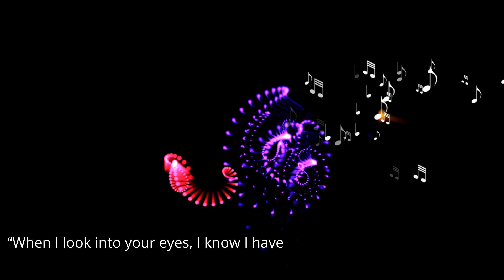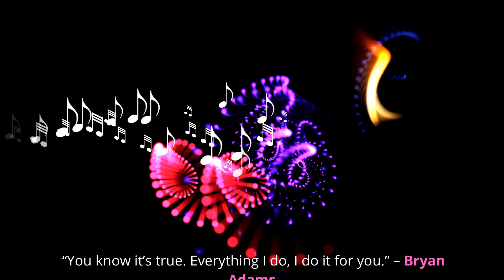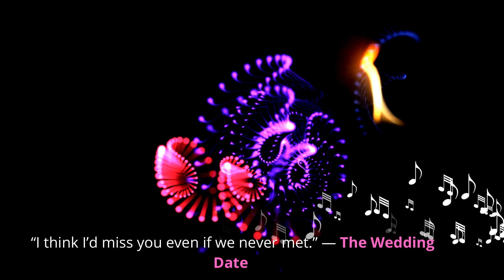Romantic music instrumental| Romantic music status| Romantic copyright free music| Romantic Quotes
Track Title: Caipirinha in Hawaii
Artist: Carmen María and Edu Espinal
Genre: Ambient
Mood: Romantic
Genre: Ambient
Mood: Romantic

⚠️ Important: ·
We take music from Youtube audio Library.